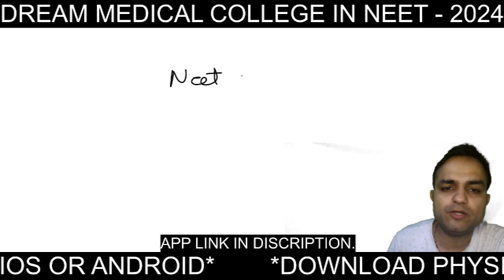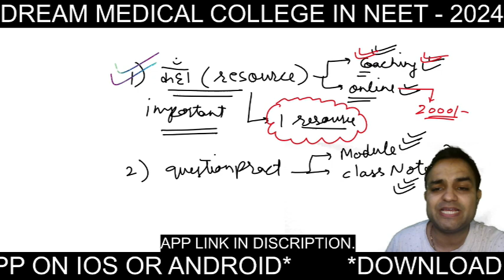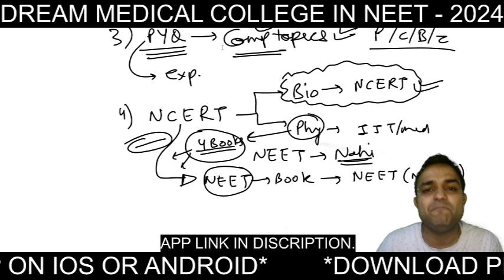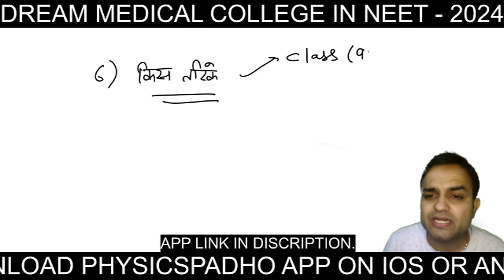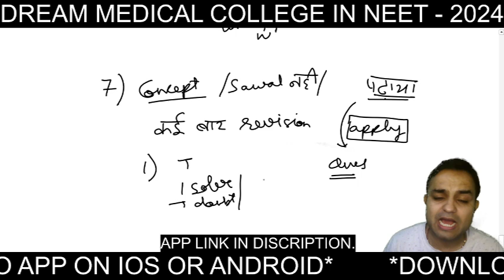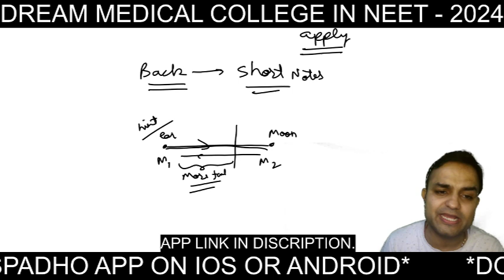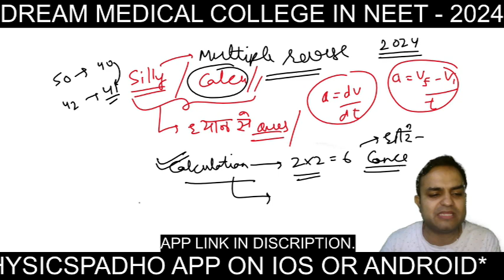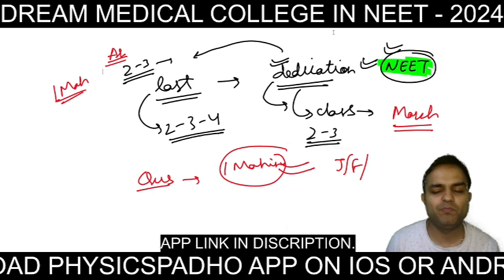कैसे मिलेगी Dream Medical College Neet-2024 में | कैसे करे साल भर पढाई